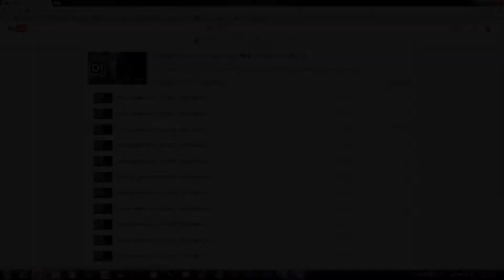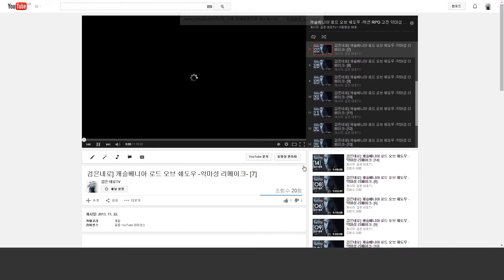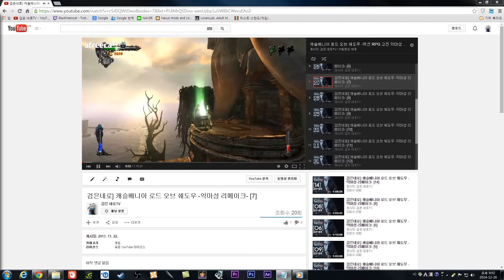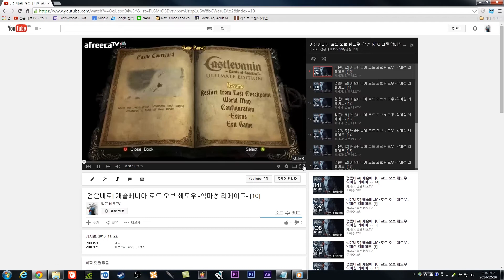검은네로] 캐슬베니아 로드 오브 쉐도우 [리뷰]